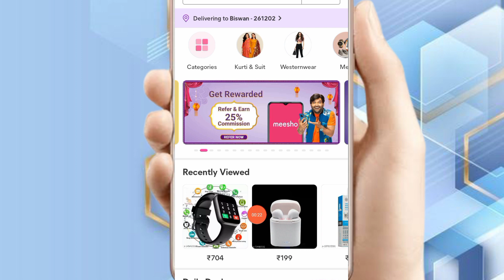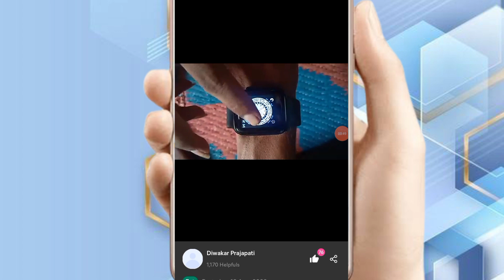सिर्फ ऐसी video bnao ?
बिना कुछ खारीदे किसी भी समान का रियू कैसे करे ?
how to get free reviews on meesho
how to get free review units from amazon
how to get free reviews on google
how to get free review units
how to get free review units in india
how to get free review products on amazon